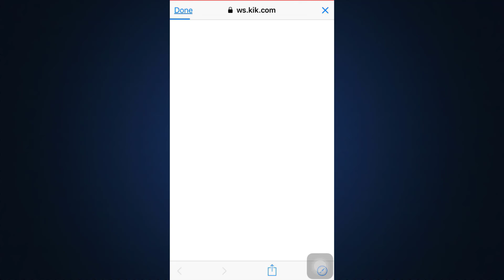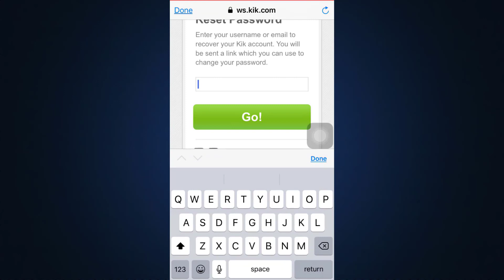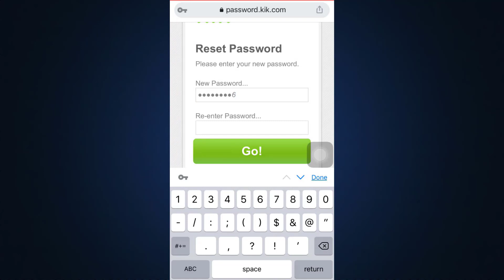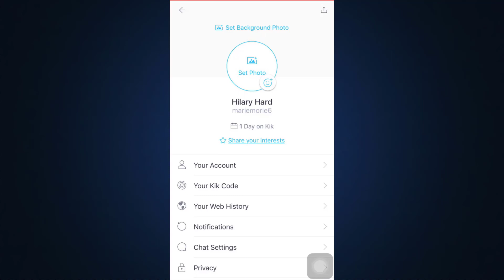How to Recover KiK Account | Forgot Password?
How do I retrieve my forgotten password of KiK account?
In this tutorial video I will quickly guide you on how you can recover your Kik account by resetting the forgotten password.

Note:
This YouTube Channel "How to Geek" is not the Official Support of the content provided. These videos are only educational and informational.